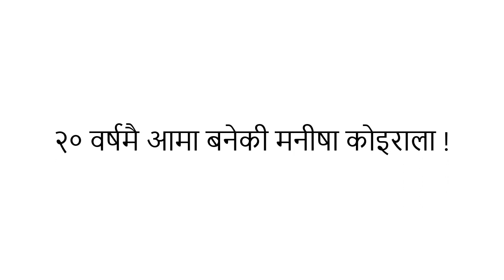Top 5 Trending News in Nepal : Bhadau1, 2079:rajdhanidaily.com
सर्वोच्चमा रोकिएका दर्जनौं ‘हाइप्रोफाइल’ मुद्दा…

२० वर्षमै आमा बनेकी मनीषा कोइराला !

Our Services
Email Marketing

Pulchok, Lalitpur